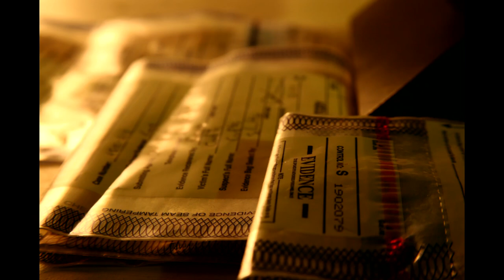Murder Time Podcast | Episode 2 | The Chainsaw Killer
THE CHAINSAW KILLER sees airline pilot Richard Crafts not only kill his wife Helle, but also chop her up with a chainsaw, then grind her up using a wood chipper. The cold-blooded murder and dismemberment takes place during a massive snowstorm, as Crafts places the woodchipper over the Husatonic River and grinds Helle to bits.  If not for a snow plow driver seeing Crafts on that bridge that night and the brilliant forensic work of pathologists piecing enough shredded bits of corpse to constitute a body, Crafts would have gotten away with this incredibly barbarous act.

Narrator: Betsy Winchester